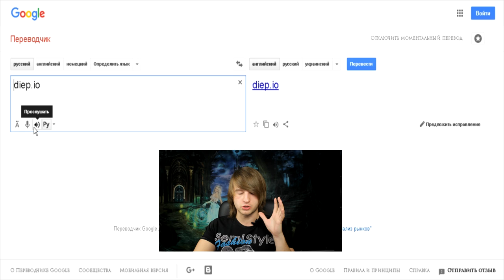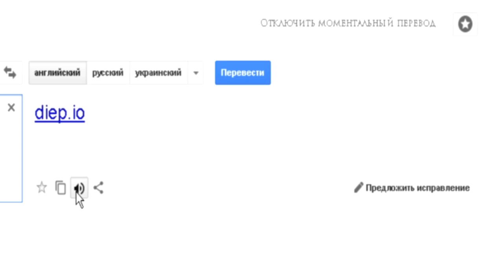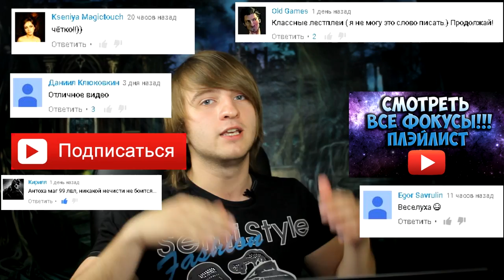DIEP.IO - ХАРДКОРНАЯ СМЕСЬ АГАРИО И WOT?(GAME VLOG-3)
Хардкорная игра очень похожа на слизарио и агарио!!
Только на первых уровнях это игры очень сложно:)
Один выстрел и все))